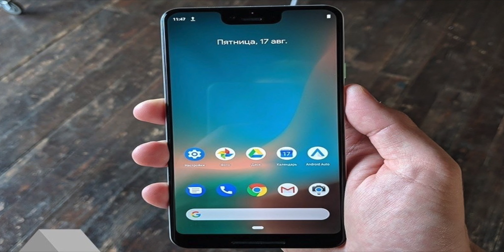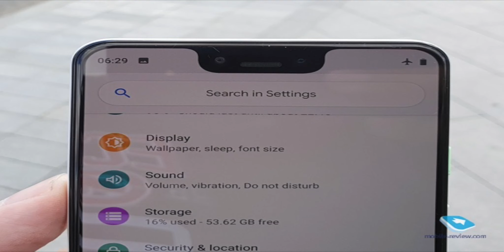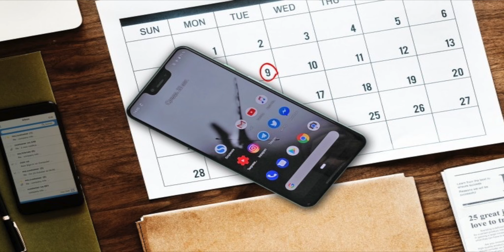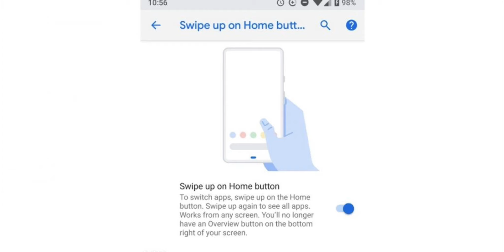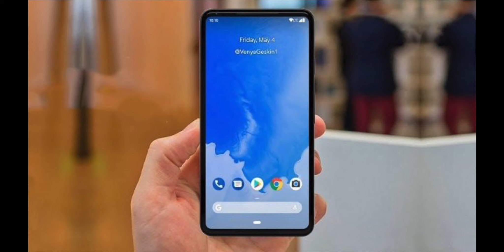Pixel 3 XL Talk! | Furnerology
We talk about the Pixel 3 XL that's just a few days away!!!